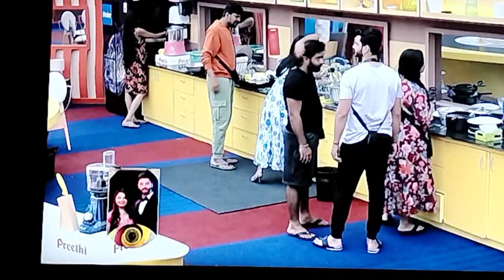September 15, 2022